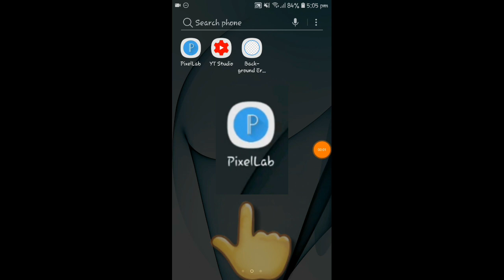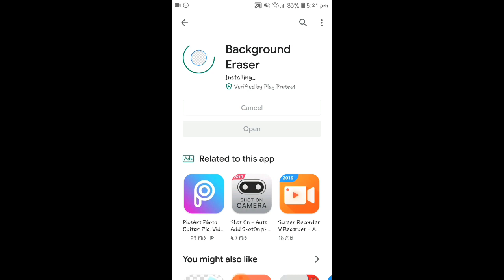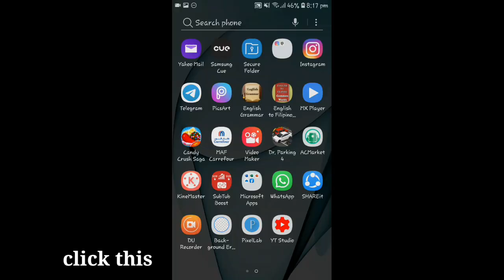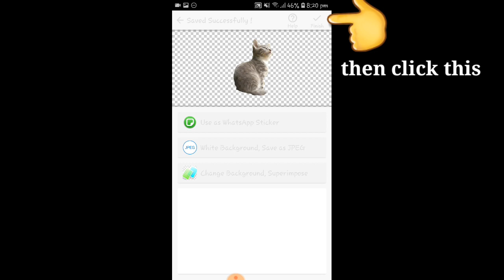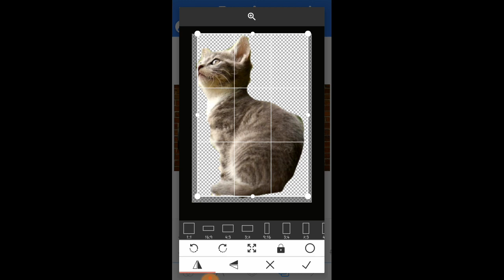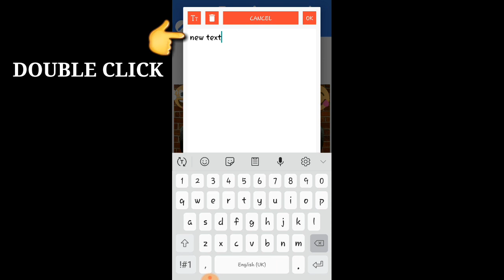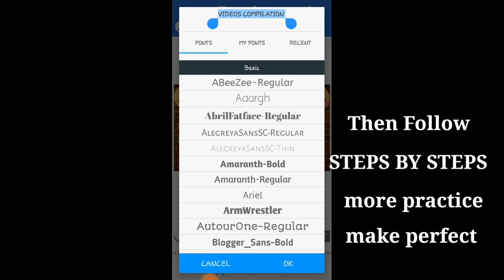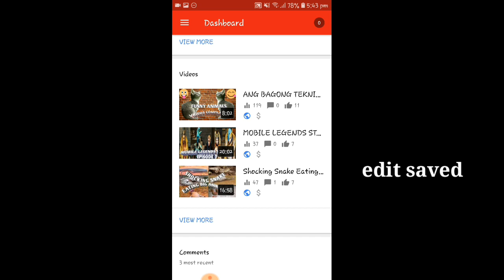HOW TO MAKE YOUTUBE THUMBNAIL ON ANDROID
How to make YouTube Thumbnail on Android Mobile (Basic Tutorial)